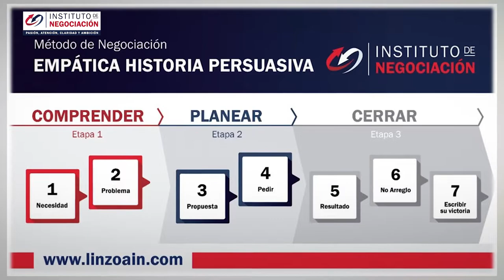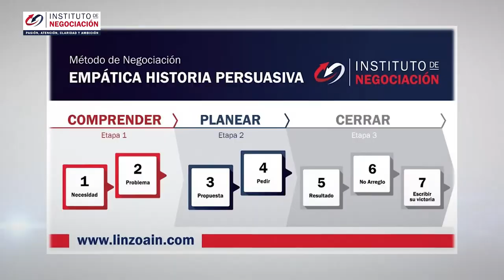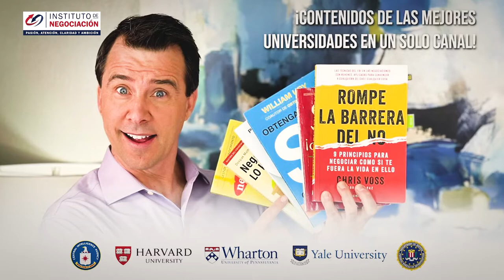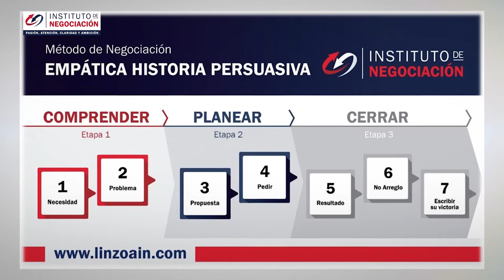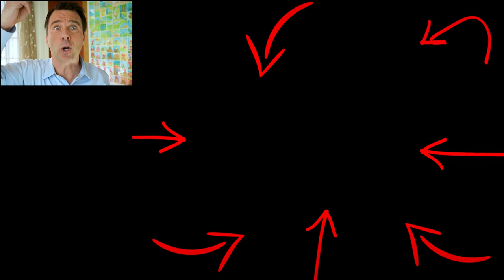Cómo Detectar A La GENTE MALA - Cómo Saber Si Es Maltrato Psicológico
👉🏻 El destacado experto internacional en negociación, Pablo M. Linzoain, muestra Cómo Detectar A La GENTE MALA - Cómo Saber Si Es Maltrato Psicológico